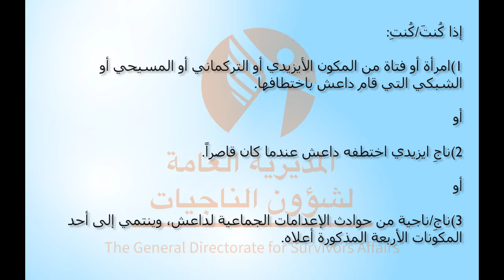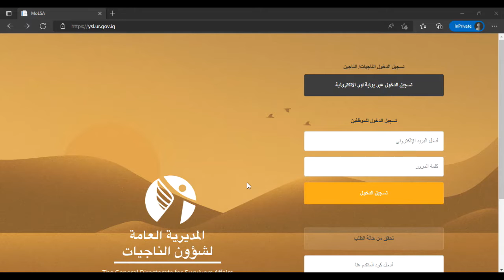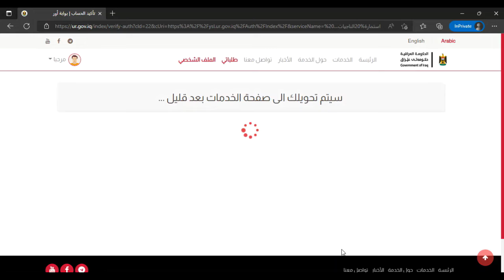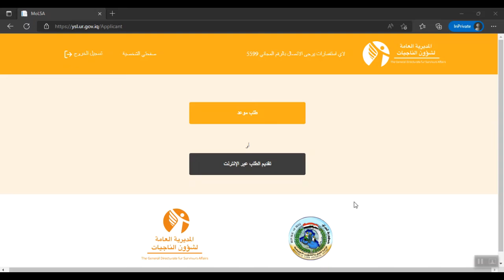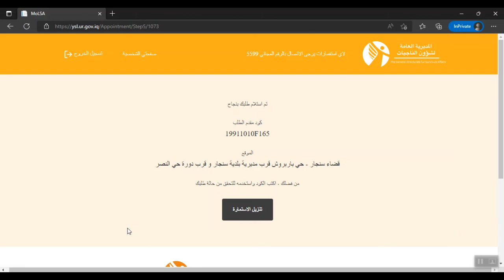كيفية تحديد موعد للتعويضات عبر الإنترنت